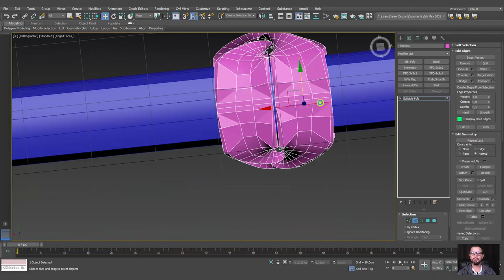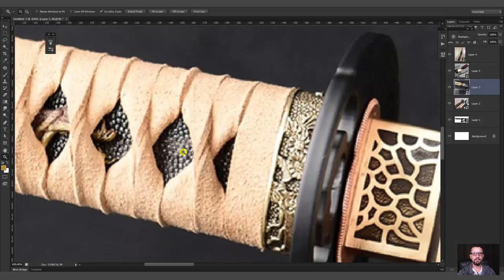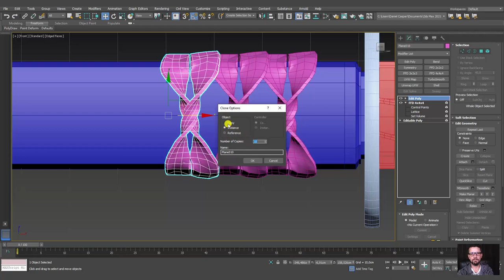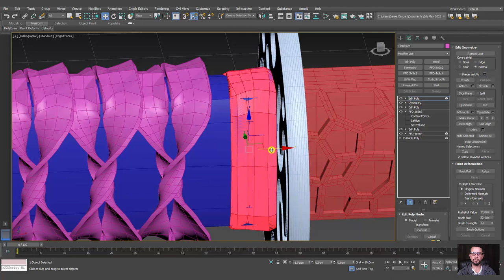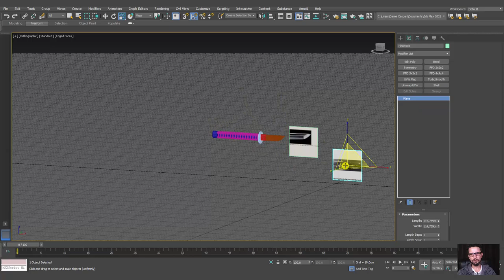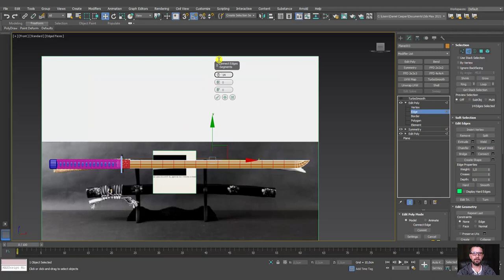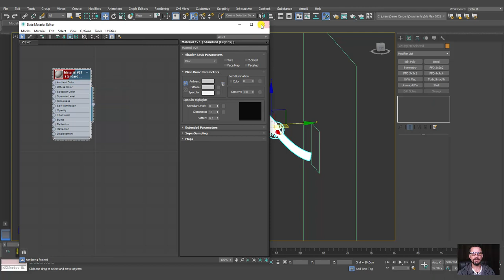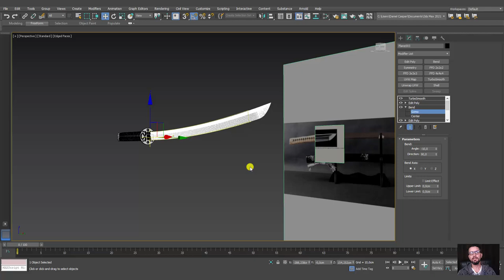Tutorial Modelar Espada Samurai Katana 3D no Autodesk 3ds Max - Parte 05